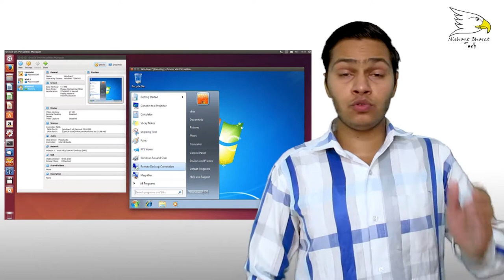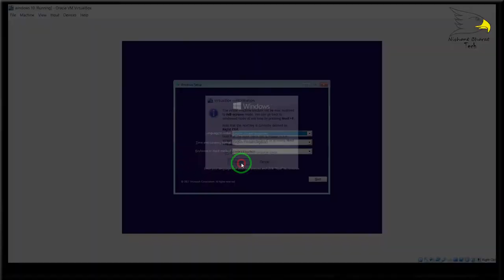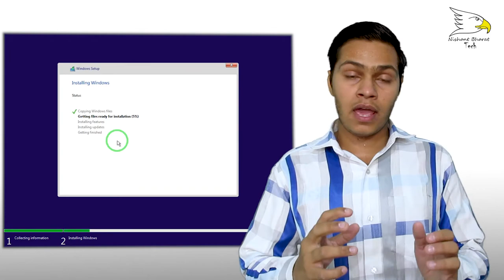What is virtual device | install new operating system | Nishant Choudhary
Hello friends today in this video I will show you what is virtual device device and how to install new operation system
When you have Mack then you install Windows and when you have windows then you install Mack is ok let's start and enjoy this video